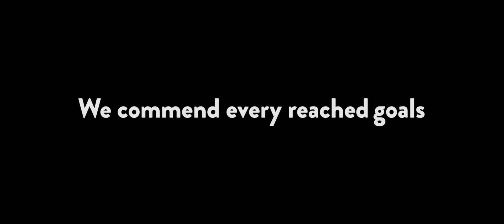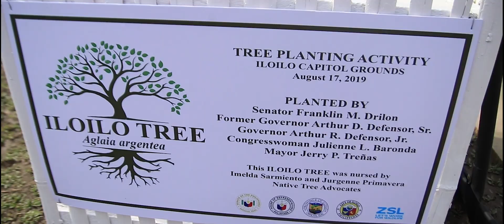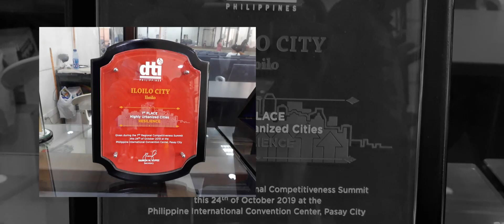Iloilo City in 365 Days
Iloilo City in 365 Days: a video highlighting the achievement of the Iloilo City Government. Courtesy of Mayad Studios and the Iloilo City Government.